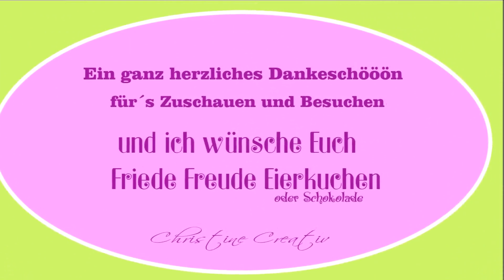Eistüte 🍦 Bonbon 🍬 FigurenModellieren Miniatur Food 🍭 Eiskugel Waffel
…halli hallöchen  meine lieben Kreativen 🎨 …
🌸 heute habe ich für Euch was Leckeres zum nach modellieren…
und ich nehme Euch mit bei der Entstehung der leckeren Eistüte und dem KawaiiBonbon…
und nun wünsche ich Euch allen viel Spaß beim Zuschauen und Nachwerkeln 💚…
Ganz liebe creative Grüße Christine 🌸